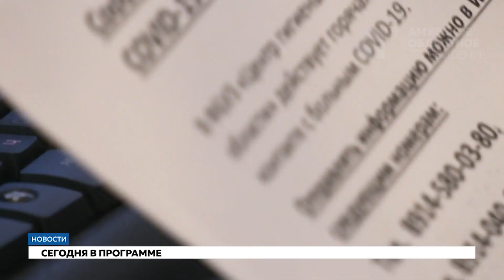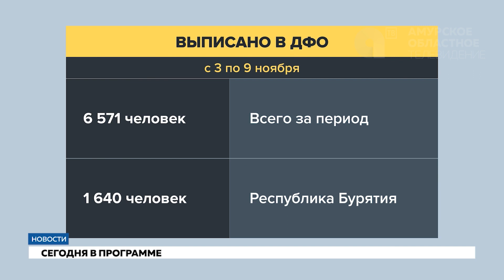Короткие новости 10 11 2020